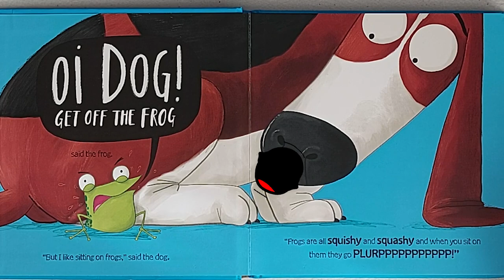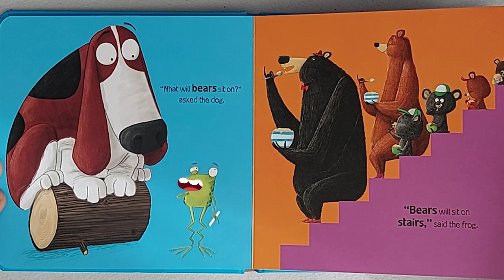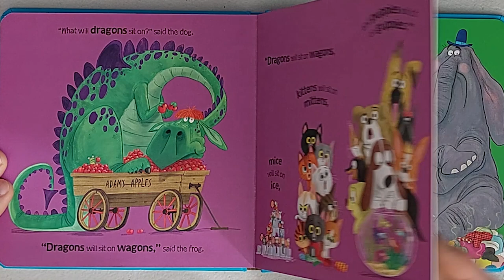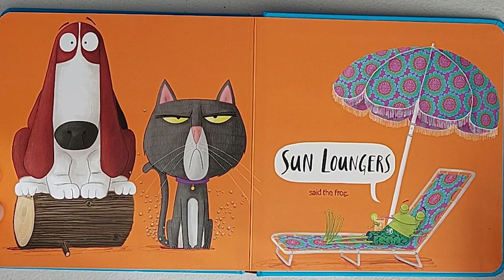Oi Dog Animated - Reading Books for Children and Toddlers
Join Captain Bobbo as he reads the book Oi Dog! The Second in the hilarious rhyming children's "Oi" book series by Kes Gray and Jim Field.

Every day is full of learning and fun with Bobbo in these educational adventures for toddlers and kids.